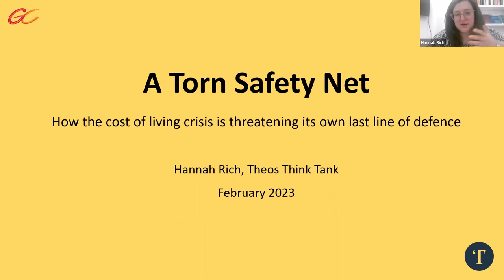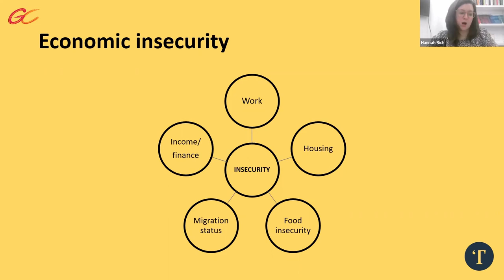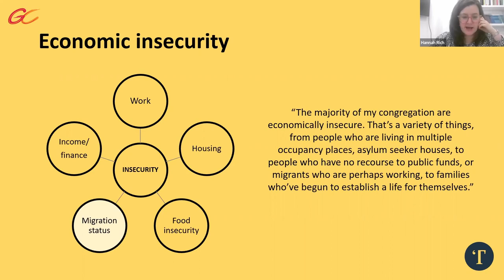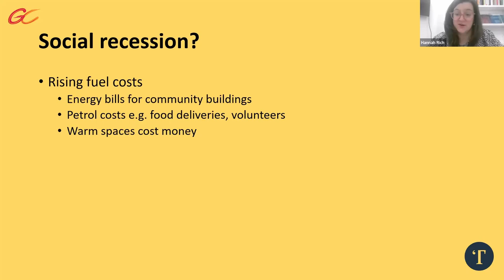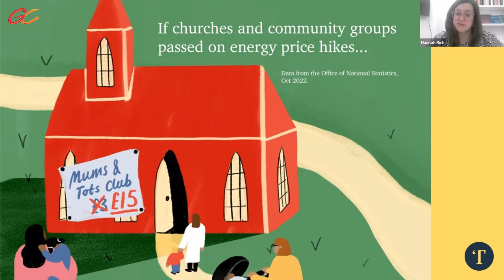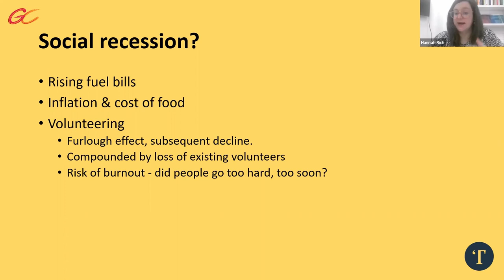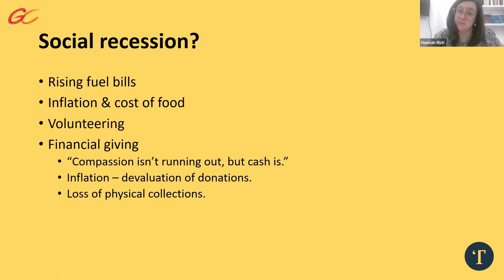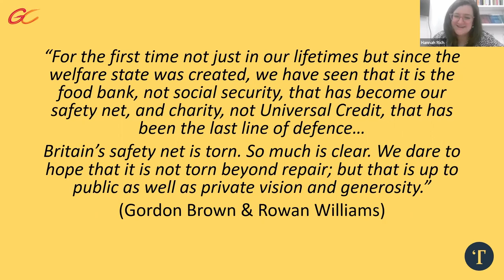Hannah Rich: A Torn Safety Net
A Torn Safety Net: How the Cost of Living Crisis Threatens Its Own Last Line of Defence.

Hannah is a senior researcher at Theos think tank, focussing on faith groups, social action and economic insecurity. She speaks about the findings of her latest report, A Torn Safety Net, which explores how the cost of living crisis is affecting faith groups and charities as well as households and individuals.

The report draws on 48 interviews with faith leaders, charity workers, volunteers and community members in four local authorities across England and Scotland, conducted over the course of 2022 as the economic crisis deepened. As the research progressed, the interviews tracked the scale and scope of insecurity as it affects individuals and communities. The report identifies four key forms of insecurity that are widely experienced: income and employment; food insecurity; housing; and migration status.  All four forms of insecurity have been on the increase far longer than the current crisis, albeit made more acute now.